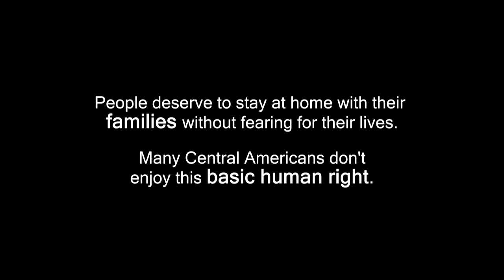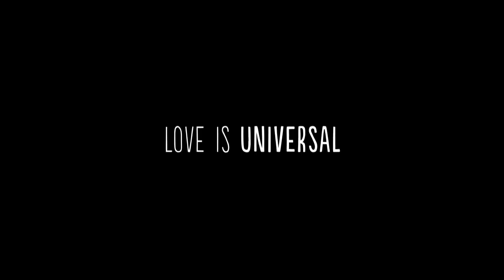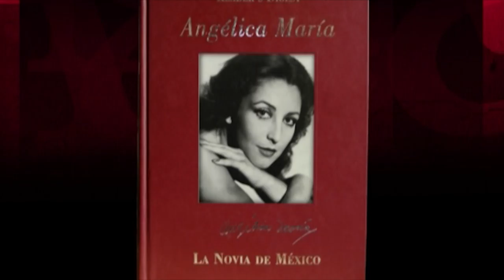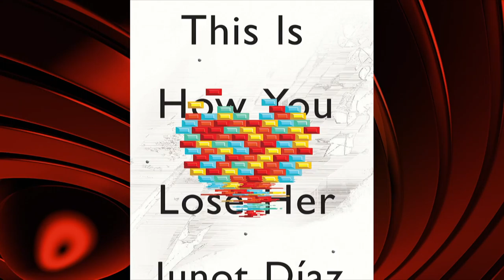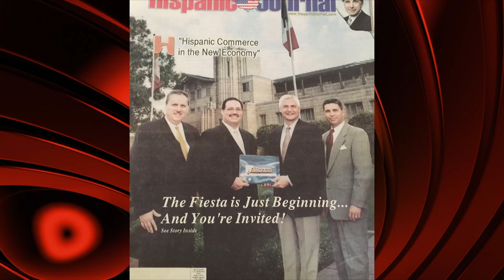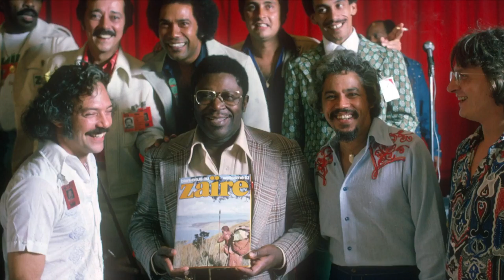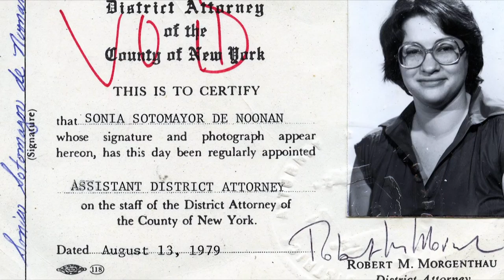2016 Hispanic Heritage Awards - Full Show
The Hispanic Heritage Awards were established by The White House in 1987 to commemorate the creation of Hispanic Heritage Month in America. The Hispanic Heritage Awards are considered among the “highest honor for Latinos by Latinos” and recognize notable Latinos who have made a positive impact on America, and the world, in various fields.